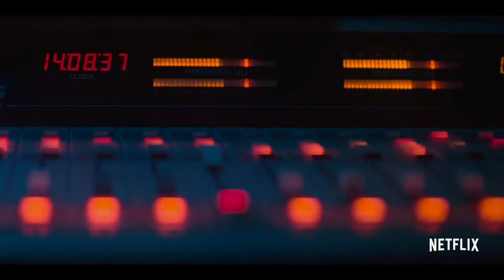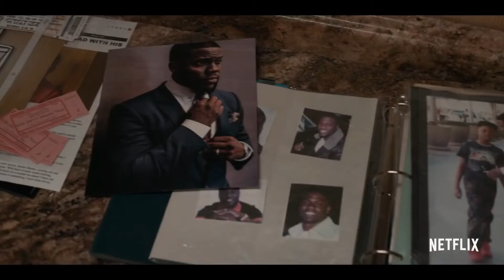True Story (2021) | Official Hindi Trailer | Netflix | Details in Description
A Netflix Original Limited series, Coming to Netflix in Hindi & English Languages on November 25th, 2021!!